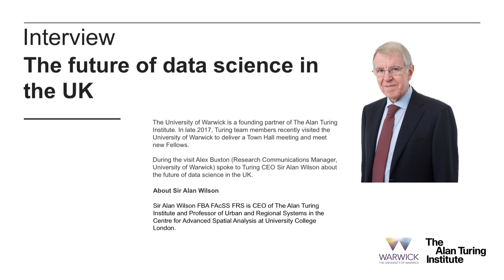Audio interview - The future of data science in the UK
The University of Warwick is a founding partner of The Alan Turing Institute. In late 2017, Turing team members recently visited the University of Warwick to deliver a Town Hall meeting and meet new Fellows.

During the visit Alex Buxton (Research Communications Manager, University of Warwick) spoke to Turing CEO Sir Alan Wilson about the future of data science in the UK.

About Sir Alan Wilson

Sir Alan Wilson FBA FAcSS FRS is CEO of The Alan Turing Institute and Professor of Urban and Regional Systems in the Centre for Advanced Spatial Analysis at University College London. Cities.